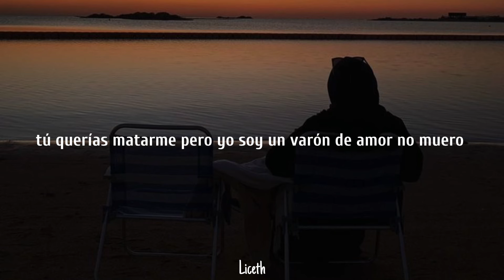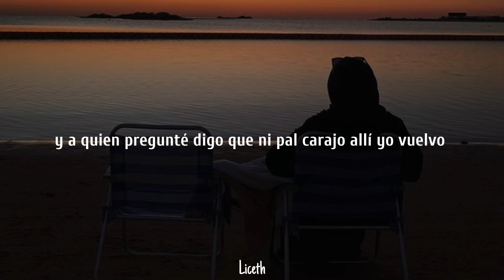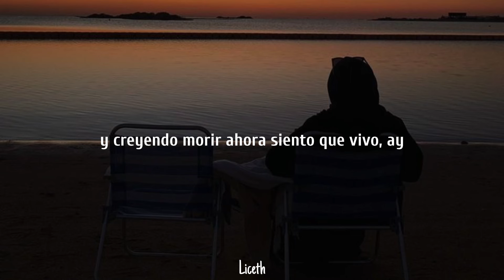Duelo - Nanpa Basico, Kany García (Letra)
Este video no pretende infringir los derechos de autor, es hecho con el fin de entretenimiento.